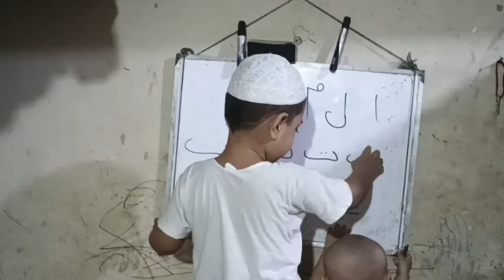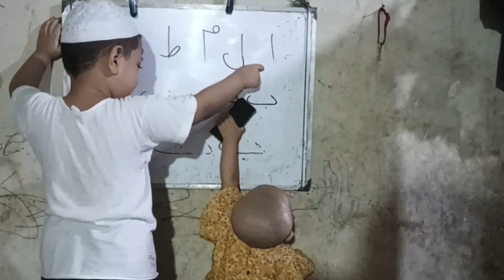শিশুরা যখন বাসায় পড়া-লেখা নিয়ে খেলা করে || ছাবিত || আয়িশাতুন নুসাইবা || ছাবিত ইবনে হামিম